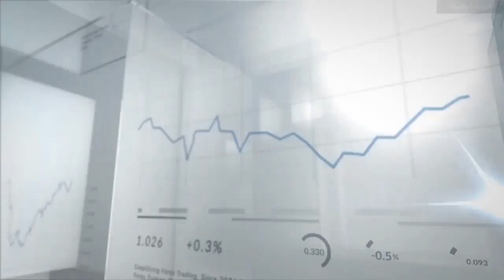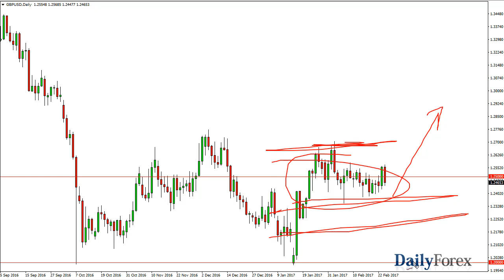EUR/USD and GBP/USD Forecast February 27, 2017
The EUR/USD pair rallied during the Friday session but gave back all the gains to form a shooting star. I believe that the market is going to continue to show negative pressure, but the weekly candle was a hammer. Because of that, I believe that we are going to see a lot of choppiness in the near-term, as we reach towards the 1.05 level. Remember, bond traders are starting to bet against Europe in general again, and that will only fuel the fire for the downside. A lot of concerns about the French election continues to persist against the Euro, and a breakdown below the 1.05 level should send this market much lower. I continue to sell rallies as they show signs of exhaustion.